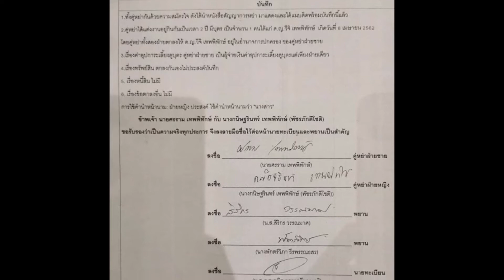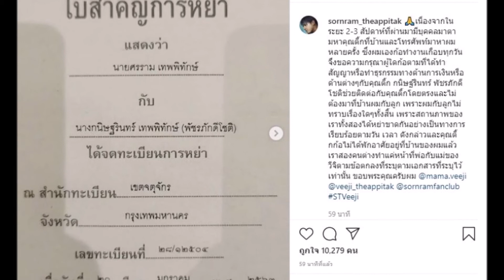โพสต์ล่าสุด ติ๊ก กนิษฐ์รินทร์ อดีตเมีย หนุ่ม ศรราม ชาวเน็ตคาใจหนักทำไมฝ่ายชายถึงขั้นประจานใบหย่า